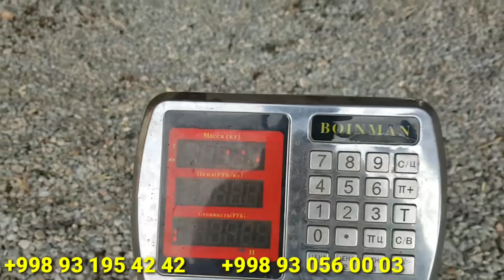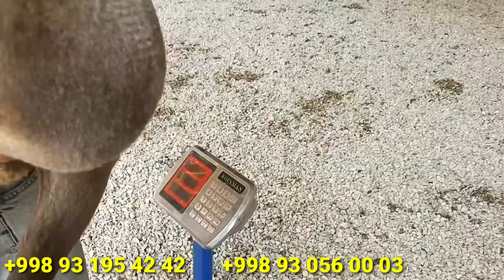ТОЖИКИСТОНДАН ҚУЗИ ҚУЧҚОРЛАР КЕЛДИ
ДЛЯ ПОДДЕРЖКА КАНАЛ
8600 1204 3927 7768    UZCard
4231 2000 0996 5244   VISA
Sardor Islomov